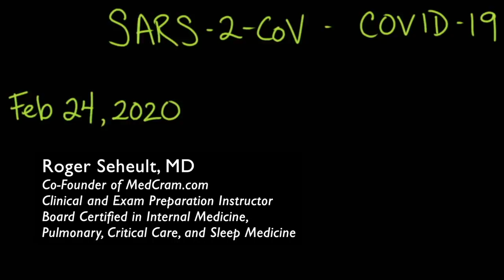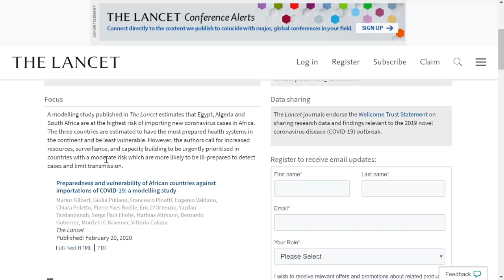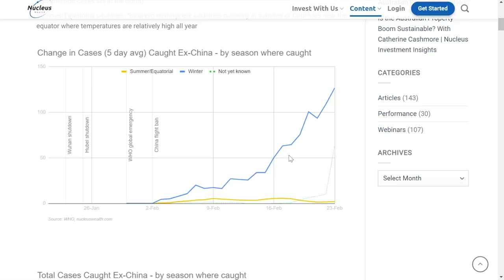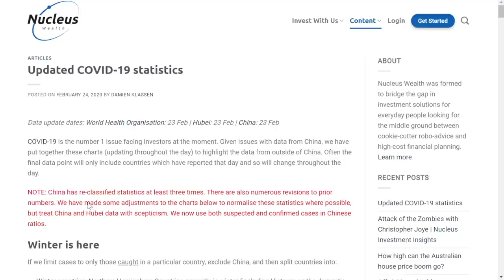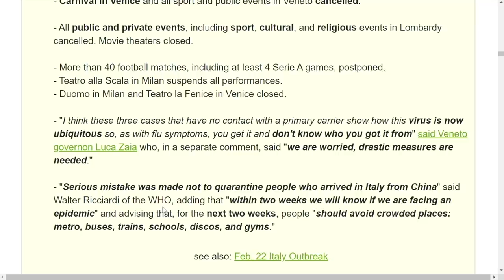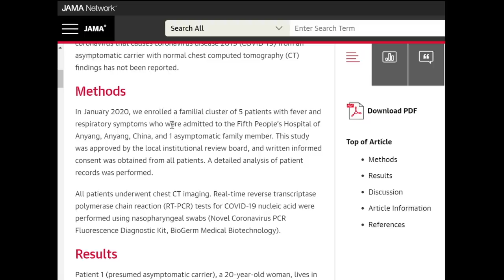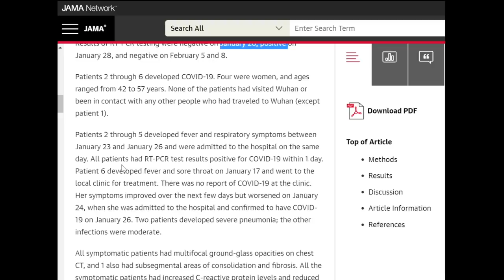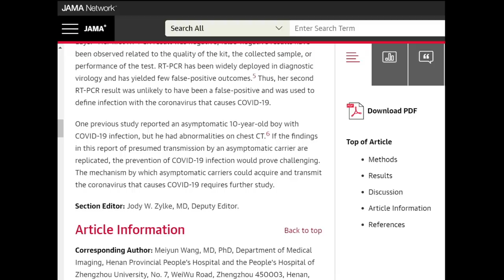Coronavirus Epidemic Update 24: Infections in Italy, Transmissibility, COVID-19 Symptoms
Italy is experiencing a coronavirus outbreak, and confirmed cases in South Korea continue to rise.  Dr. Seheult discusses these locations and a new article from the peer-reviewed journal JAMA, on the asymptomatic spread of SARS-CoV2 / COVID-19.

PLEASE NOTE: This video was recorded on February 24, 2020. Our more recent COVID-19 updates can be accessed free at our or here on YouTube

See our prior videos on the novel coronavirus outbreak that started in Wuhan, China:

MedCram.com has videos on the 2019 novel coronavirus in china, 2019 ncov, coronavirus California, coronavirus prevention, coronavirus misinformation, antiviral drugs, wuhan virus outbreak, 武汉 肺炎, CDC, infectious disease, corona virus updates, severe influenza infections, immune system explained. Please check out our lectures on COVID-19, MERS, SARS, infectious diseases, sleep hygiene, Wuhan coronavirus, sleep apnea, and world health organization.